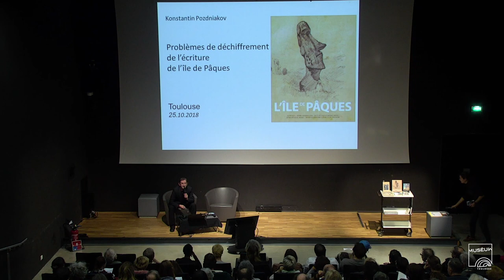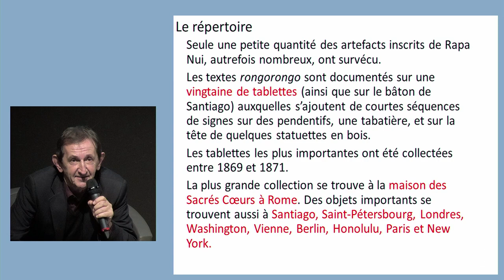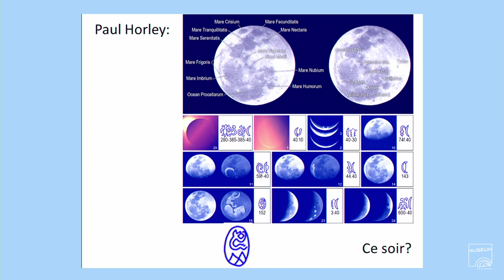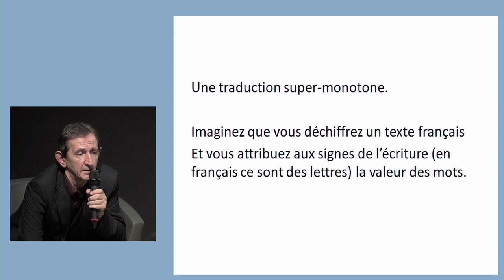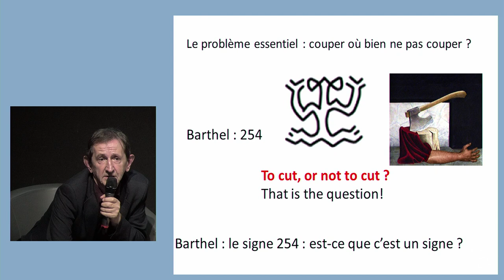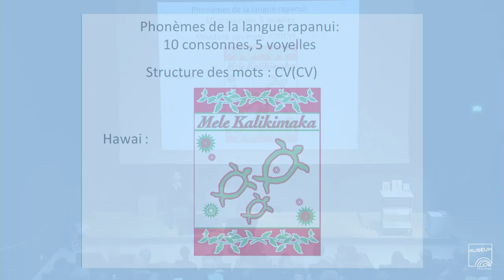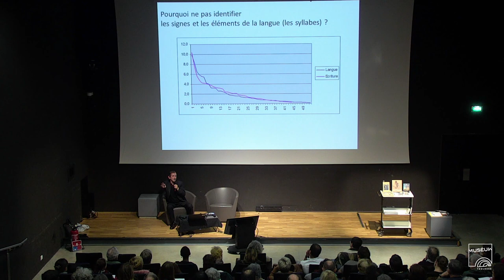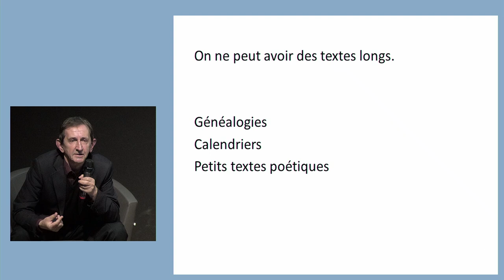Mystérieuse écriture de l'île de Pâques : le rongo-rongo - Konstantin Pozdniakov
Les tablettes kohau rongorongo représentent l’un des plus grands mystères de l’île de Pâques. Comment un phénomène aussi complexe que l’écriture, a-t-il pu apparaître sur une île de 165 km2 isolée au milieu de l’océan ? Seul système d’écriture dans toute l’Océanie, les signes rongorongo sont aujourd’hui non déchiffrés et ne se retrouvent que sur 26 objets collectés dans les années 1870.

Konstantin Pozdniakov, professeur des Universités, docteur ès lettres, Université de Saint Pétersbourg, CNRS, Institut nationale des langues et civilisations orientales.